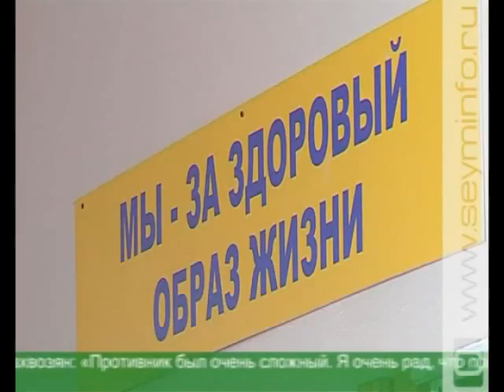"Аспорт адунеи" (от 14.05.2014г.)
Гәдоуҭа араион аҧхьахә агаразы аҽыбӷаҟазаратә еицлабра. Аҽылампыл, аҵәеигәыдҵа аҳәаҟьара, ҧсуаҵас аҽырхәмарра, аҭарчеи рыҟны аиааира згақәаз «Аспорт адунеи» аҟны.